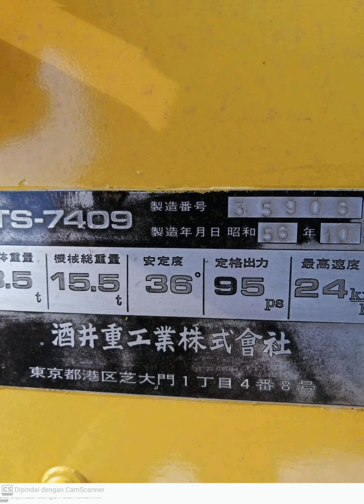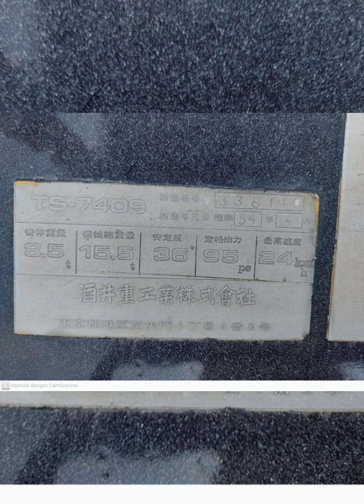PTR Sakai TS7409, Ban Bridgestone baru semua di Jakarta | 0813.4724.3354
Dijual PTR (Pneumatic Tire Roller) Sakai TS7409. Ban Bridgestone baru semua. Kondisi siap kerja. Posisi di Jakarta. Harga Rp 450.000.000,-.